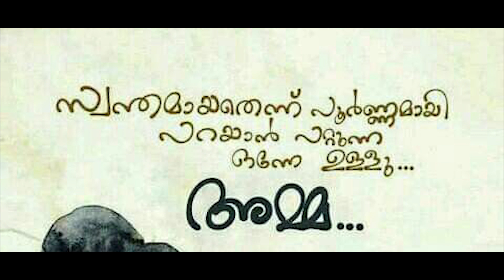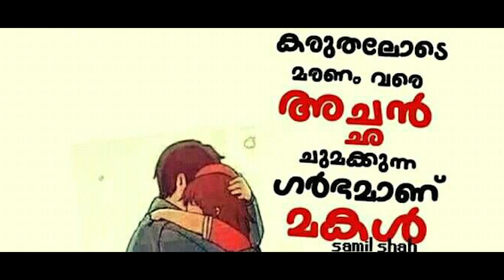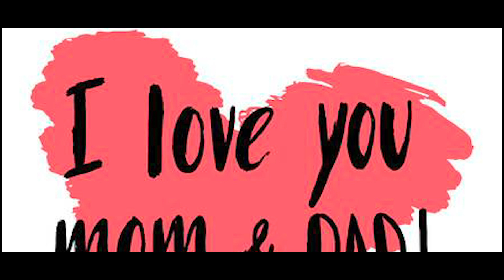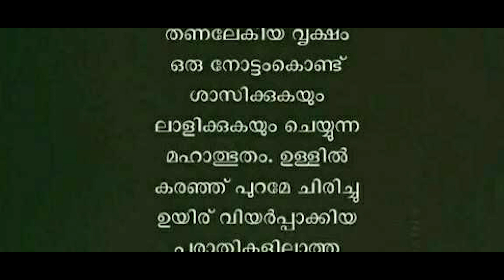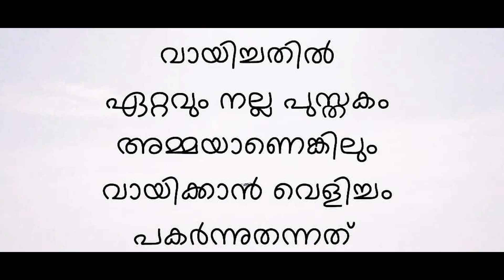അമ്മയും അച്ഛനും | ARUN VENPALA | VICTOR JOSEPH | SOORYA SHYAM GOPAL | 2023